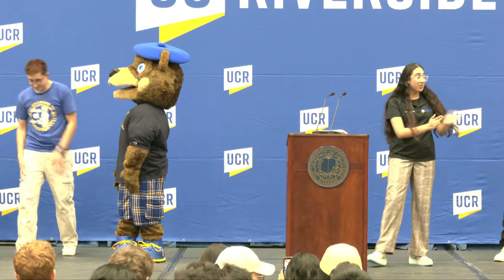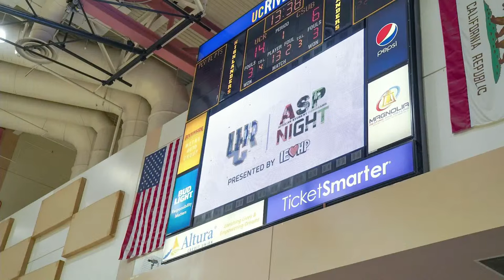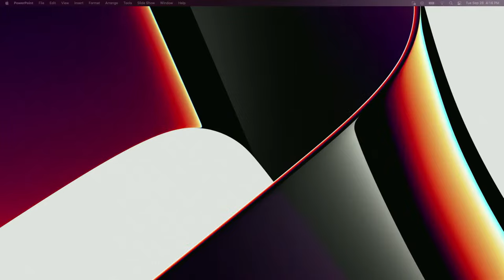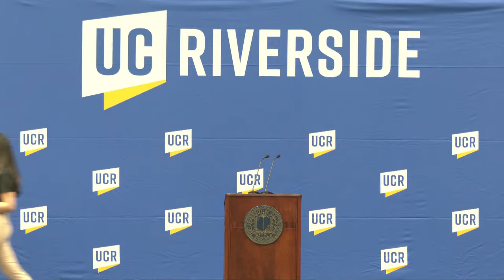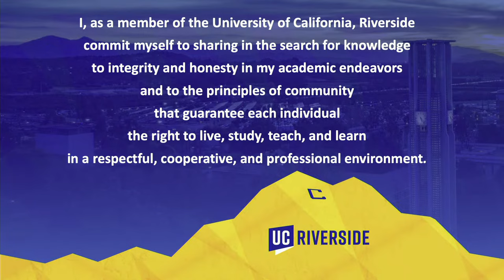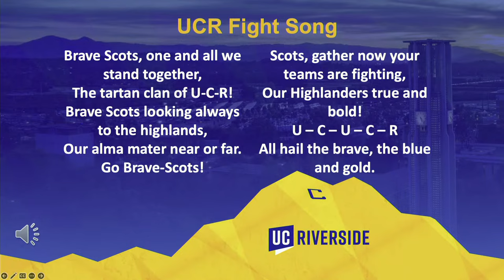UC Riverside 2023 New Highlander Welcome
Welcome new Highlanders! Thank you for joining Chancellor Wilcox and other campus leaders at UC Riverside's New Highlander Welcome. This celebration will welcome incoming first-year and transfer students into the Highlander community and mark the official beginning of your academic career at UCR!